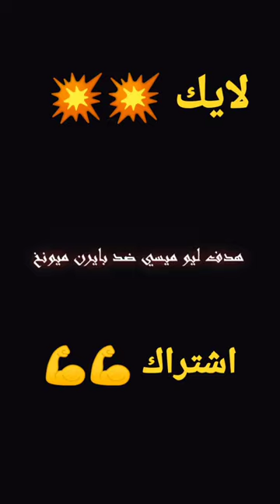أجمل الأهداف في تاريخ كرة القدم|الجزء22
اهداف لا تنسى في تاريخ كرة القدم تعليق عربي,
اهداف خيالية سجلت من مسافات بعيدة في كرة القدم,
أجمل الأهداف أجمل الأهداف في تاريخ كرة القدم|اهداف خرافية.اهداف 2022.اهداف 2021.اهداف الدوري الأوروبي.الدوري الاسباني.الدوري الانجليزي.الدوري المصري.الدوري الفرنسي.الدوري الإيطالي.هدف اليوم أهداف كرة قدم.اهداف من عالم اخر.اهداف أوروبية.اهداف سجلها التاريخ.اهداف جديدة.اهداف بوشكاش.اهداف حول العالم.العبها صح.اهداف عالمية. اهداف من ركنيات.اهداف جنونية.اهداف من بعيدة.اهداف بطولة كاس العالم.بطولة كاس العالم للأندية.